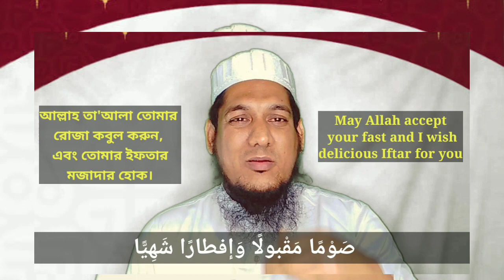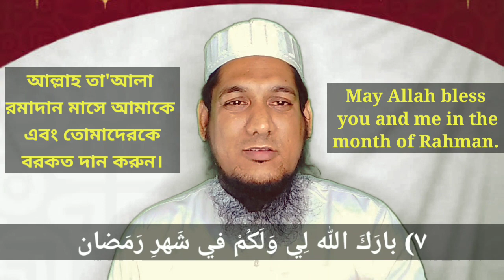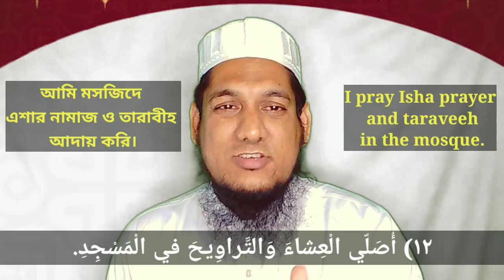Ramadan Arabic conversation | Arabic Language Learning | আরবি কথোপকথন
প্রিয় ভিউয়ার আশা করি সবাই ভালো আছেন যারা মধ্যপ্রাচ্যে আরব দেশগুলোতে কাজের জন্য আসতে চান বা যারা এসেছেন আরবী ভাষা তাদের জন্য খুবই জরুরী। আর কুরআন ও হাদীস বোঝার জন্য আরবি ভাষা জানা অপরিহার্য।

আরবিতে কথা বলার কৌশল,আরবিরা কিভাবে আরবিতে কথা বলে,আরবিতে কথা বলার সহজ কৌশল,এরবিয়ানরা কিভাবে আরবিতে কথা বলে,আরবিতে কথা বলার সহজ উপায়,আরবিতে কথা বলার সহজ কিছু কৌশল,আরব দেশে ডিউটিতে আরবি কথা,লোকাল আরবি কথা,আরবিতে কথা বলা,আরবিতে কথা বলার সহজ পাঁচটি কৌশল,নতুনদের জন্য আরবিতে কথা বলার কৌশল।,আরবিতে কথা বলা শিখার সহজ কৌশল,আরবিতে কথা বলার সহজ পদ্ধতি,আরবিতে কথোপকথন,আরবিতে কথা বলার সহজ উপায়,সুন্দর করে কথা বলার কৌশল,আরবি কথা বলা শেখা,আরবিরা যেভাবে আরবিতে কথা বলে

আরবি ভাষা শিক্ষা,আরবি শিক্ষা,আরবি ভাষা শিক্ষা কোর্স,আরবি শিক্ষা কোর্স,আরবি ভাষা শিক্ষা ফুল কোর্স,আরবি শিক্ষা স্কুল,বাংলা টু আরবি,বাংলা ভাষা টু আরবি ভাষা,আরবি কথা বলা শিক্ষা,আরবি ভাষায় কথা বলা,আরবি ভাষায় কথা বলা শিক্ষা,আরবিতে কথা বলা শিক্ষা,সহজ আরবি ভাষা শিক্ষা,আরবি ভাষায় কথা বলা শিখা,আরবিতে কথা বলার কৌশল,

bangla to arabic,bangla to arabic language,

** ফেসবুক গ্রুপ